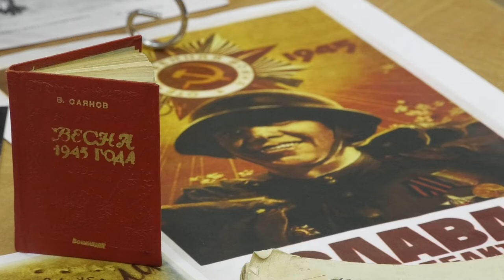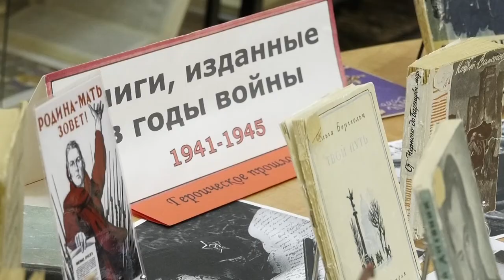Книги времён ВОВ